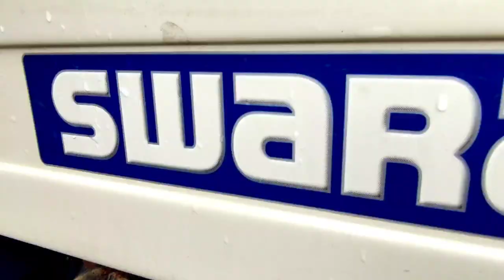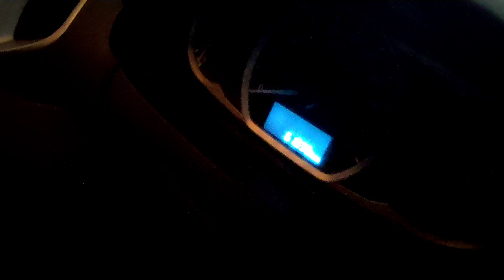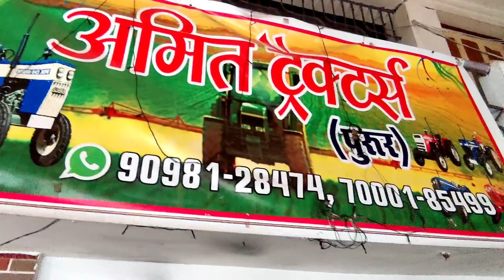बैंक से खींचा गया ट्रैक्टर || न्यू कंडीशन ट्रैक्टर 🚜|| सेकंड हैंड ट्रैक्टर || Vlogs Chitransh ❤️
बैंक से लोन हुआ ट्रैक्टर || न्यू कंडीशन ट्रैक्टर || Second Hand Tractor ||
Second Hand Tractor Balod Chhattisgarh ||
SECOND HAND TRACTOR KANKER ROAD CHHATTISGARH ||
सेकेंड हैंड ट्रैक्टर बालोद जिला छत्तीसगढ़ ||
सेकंड हैंड ट्रैक्टर कांकेर रोड छत्तीसगढ़ ||

SHOP NAME - अमित ट्रैक्टर
Shop Owner - अमित बाघमारिया
ADDRESS - पुरूर जिला बालोद

Hello friends ❤️

राधे राधे 🙏🙏